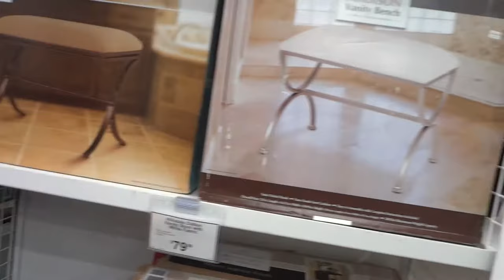SHOPPING FOR NEW BED | BLACK FAMILY VLOGS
GET TO KNOW US OPEN ME
Hello Everyone!!   I'm Kayla, my husband is Freddie. We are a young married couple with a 6 year old son named Freddie Jr. and a newborn baby girl name Skylar. We started this Family Vlog to document the upcoming events in our lives for our family to look back on in the years to come. Throughout the vlogs on our channel you will experience Day2Day events captured in our lives, from pregnancy updates, video tags, past life experience's, different hobby's we enjoy, hanging with friends, and a general interest in things we do daily and many many more. Take a look into the reality of our lives as we continue to grow as family. So come along and join us on this journey!!!

"REMEMBER LIFE IS A DAY2DAY EXPERIENCE"

MAIL FROM US???

~~WE APPRECIATE EVERYONE SUPPORT AND FEED BACK~~